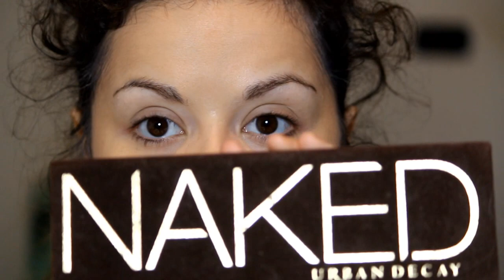Inspired Make-Up! Katy Perry Unconditionally !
Ecco qui il mio secondo video!! l'ho registrato ben tre volte ero sempre fuori fuoco...ahahah...ma alla terza finalmente è venuto!!!
Make-Up ispirato al video musicale Unconditionally di Katy Perry!! Anche la canzone è stra- bella!!!
Spero vi piaccia ...condividete e mettete mi piace se vi va!
Kissini
Chiara

PRODUCTS :
BB Cream : Marionnaud
Cipria : Jafra
Primer occhi : Urban Decay
Matita Sopracciglia : Peggy Sage
Ombretti : Urban Decay
Rossetti : Rimmel